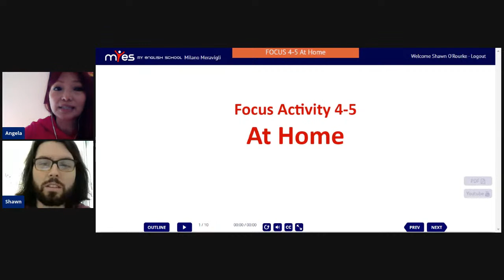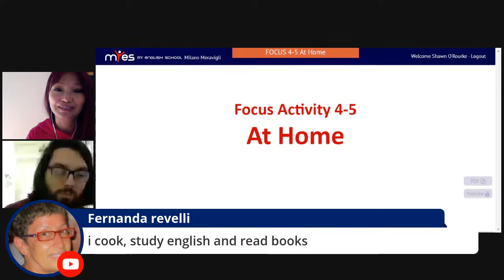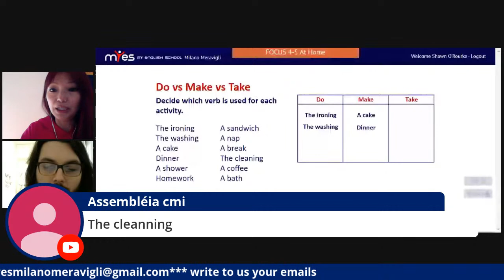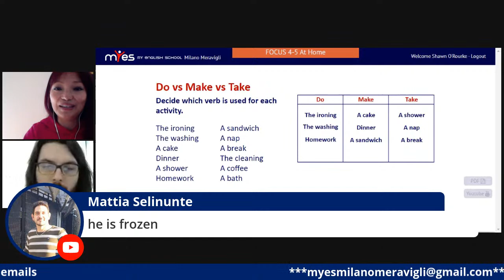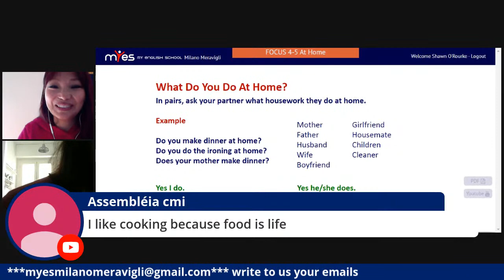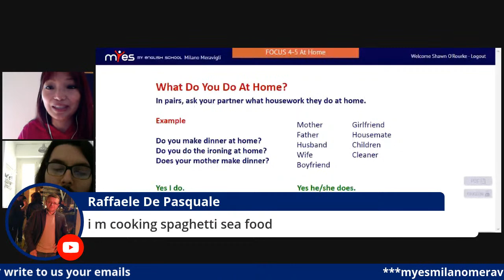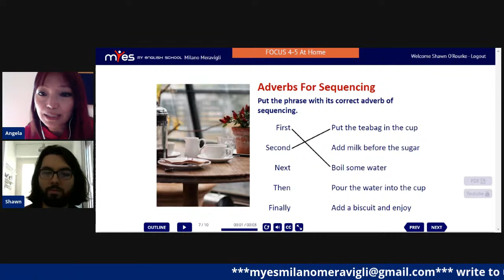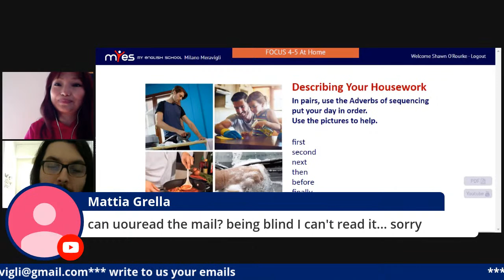FOCUS AT HOME WITH ANGELA AND SHAWN